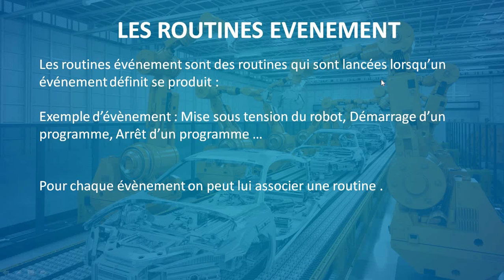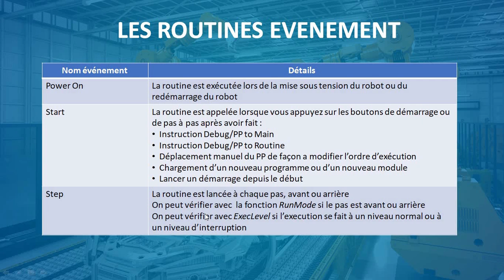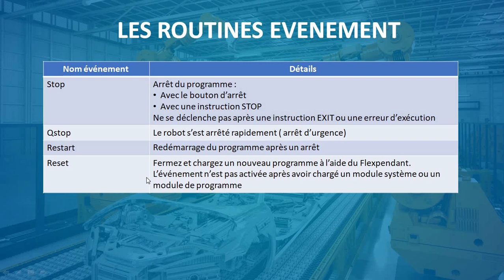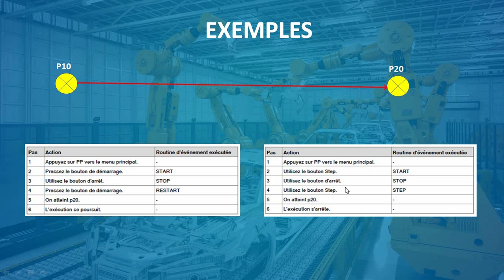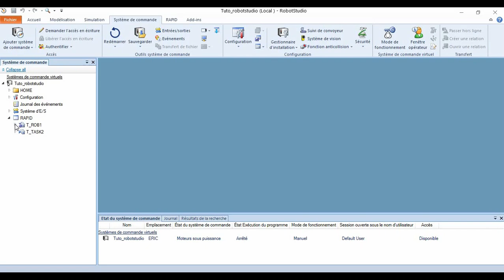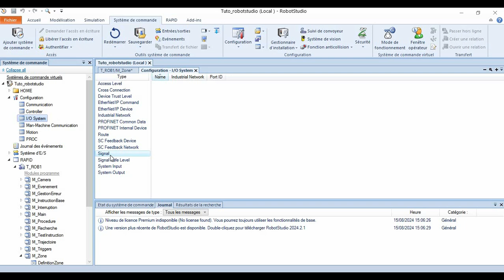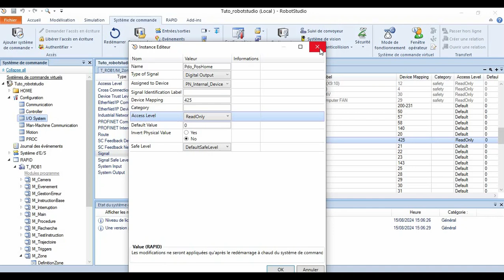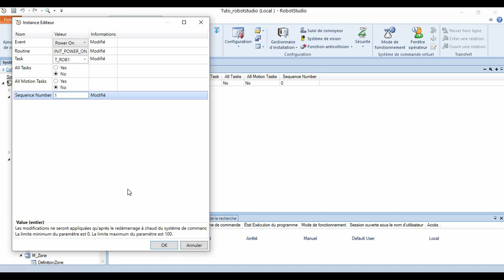Formation robot ABB : 31 Les routines évènement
Dans cette vidéo on explique comment utiliser les routines evenement d'un robot ABB

Les Chapitres
00:00 Introduction
00:42 Evenement Power On
01:08 :Evenement Start
02:01 : Evenement Step
02:35 : Evenement Stop
03:09: Evenement Qstop
03:50 : Evenement Restart
04:14 Evenement Reset
04:26 Exemple pour préciser START, STOP, RESTART, STEP
05:52 : Dernière précision
06:19 : Robotstudio intro
06:45 : Présentation fonction INIT_POWER_ON
09:08 : Création d'une routine evenement

Cette vidéo fait partie de la playlist Formation ABB, une formation complète gratuite qui permet d'être capable de mettre en service et programmer un robot ABB à l'aide de Robotstudio !

Vous pouvez aussi suivre la chaîne et activer la cloche pour suivre toutes les nouvelles vidéos
Bon visionnage 🙂👍🤖